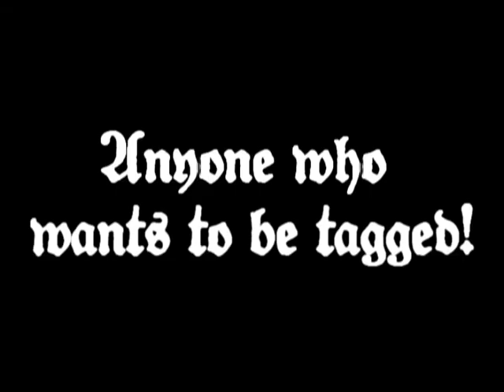I Got Tagged AGAIN!!! (2 Times!)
basically i'm giving you guys 6 facts about me.

[PLEASE READ]i didn't tag anyone because i can't think of who to tag, if you want to be tagged then please let me know by commenting this video! [/PLEASE READ]